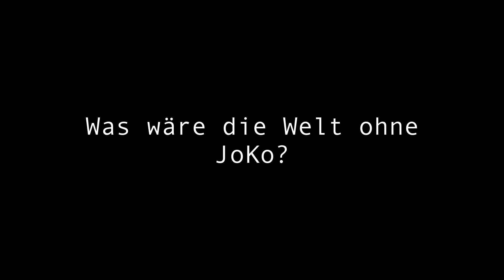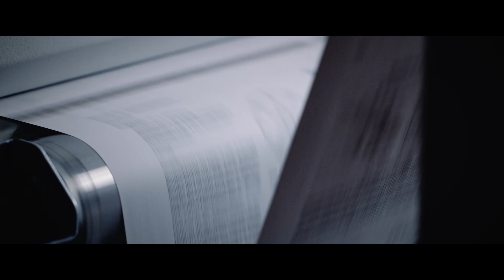Journalistik und Strategische Kommunikation studieren • Uni Passau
Du möchtest Journalist*in werden oder als PR-Expert*in in der Öffentlichkeitsarbeit tätig sein? Mit unserem Bachelor Journalistik und Strategische Kommunikation bereiten wir dich bestens auf Berufe in der Medienbranche vor!

Erfahre im Video von unseren Studierenden, was den Studiengang ausmacht.

Konzeption und Umsetzung des neuen Films stammen übrigens aus studentischer Hand: Das Projekt wurde gemeinsam mit dem Studio Weichselbaumer im Kurs „Lehrredaktion: Audio/Video“ realisiert. Was für ein tolles Ergebnis!